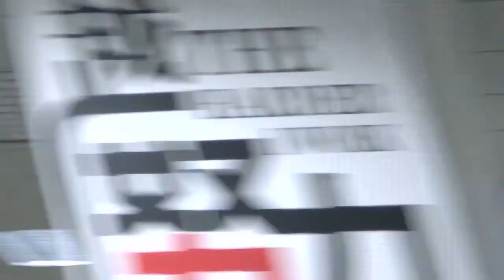HD512ST 12X Zoom IP HDMI HDSDI Conference Camera